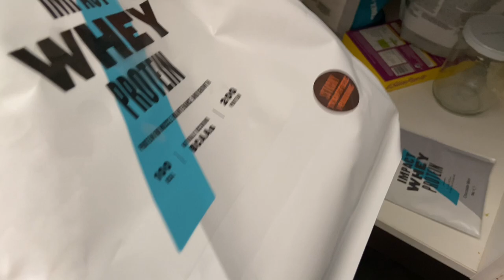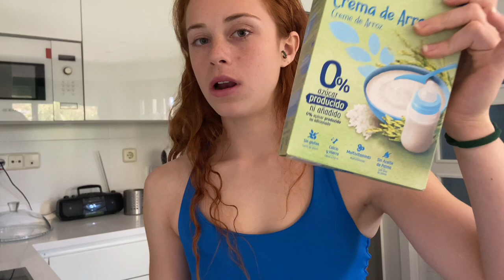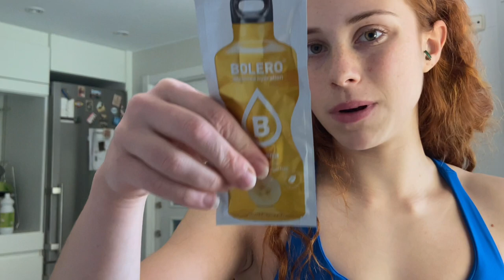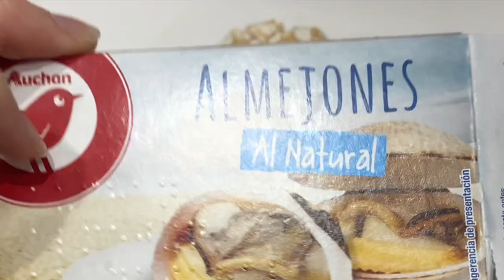VLOG PREP wellness | 4 WEEKS OUT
Holi :)

Primer vídeo de la prepa a 4 semanas de competir.

Recordad que tenéis un -% de descuento con el código SSUSANAVM en myprotein

Y también un -% en ROLE con el código SUSANAVELLON